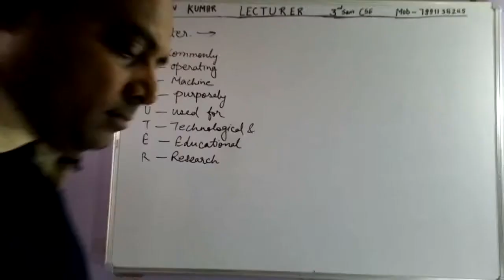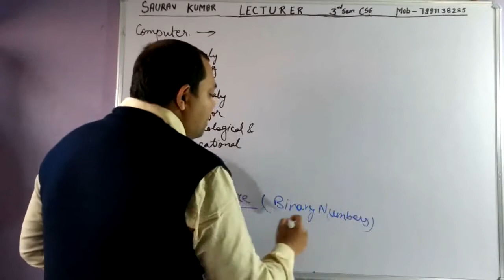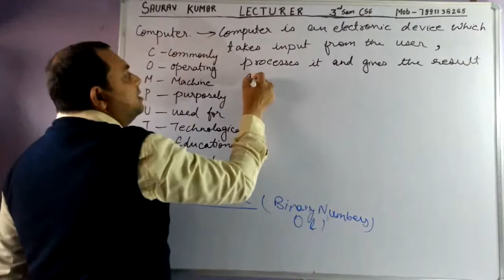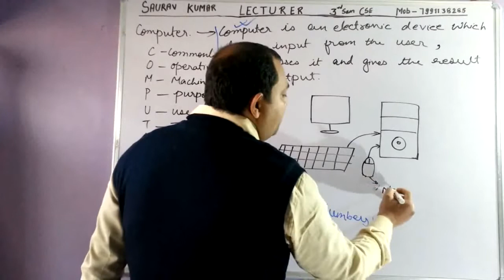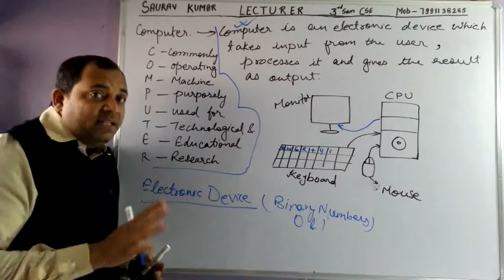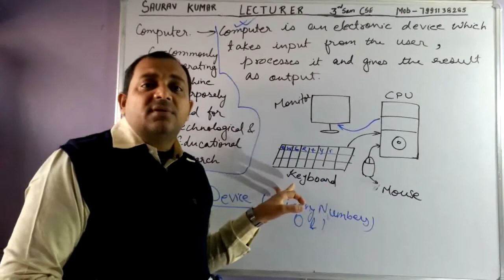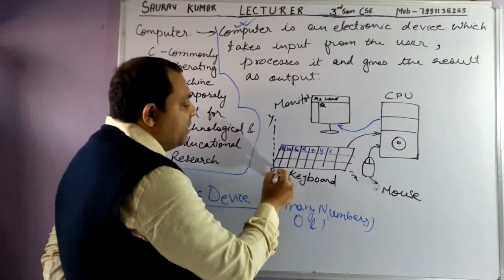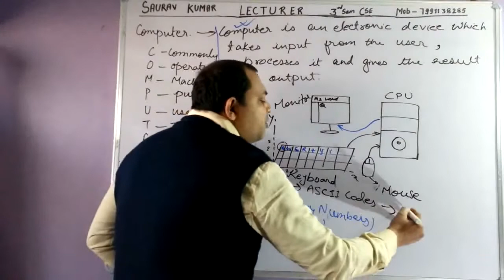1 & 2 sem IT L 1 Introduction to computer